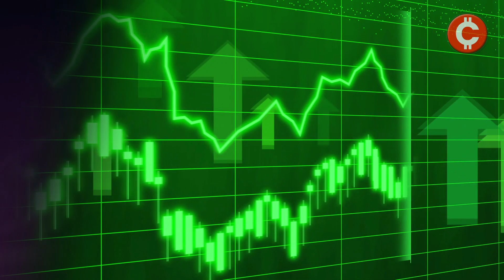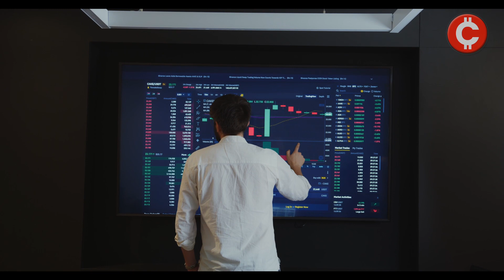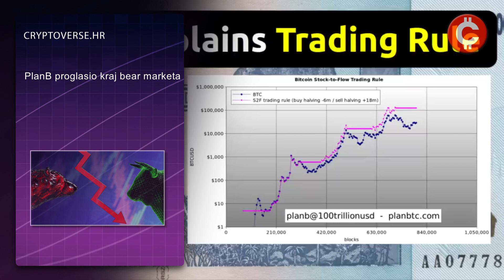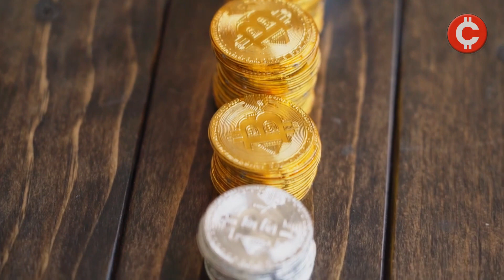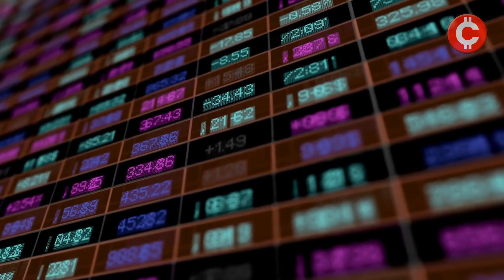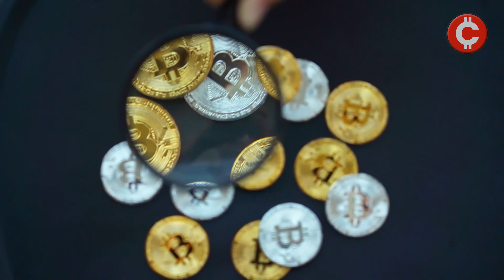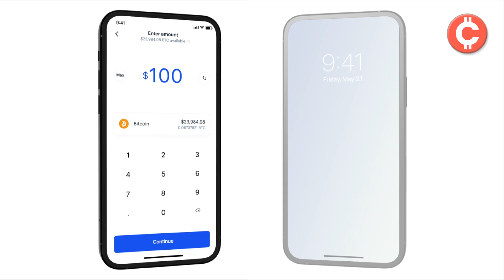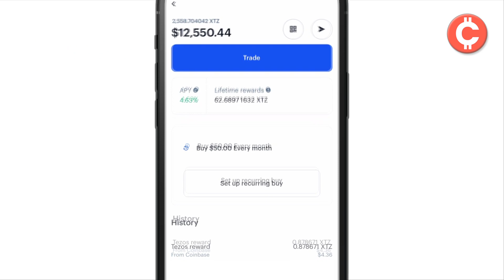PlanB proglasio kraj bear marketa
PROMO KOD:
ili promo kod CRYPTOVERSE na KRIPTOMATU, hodlajte mjesec dana i zaradite 20 eura bonusa

00:00 Intro
00:56 Tržište mlako reagiralo na dobre makro podatke
03:30 PlanB proglasio kraj bear marketa
05:30 CEO Grayscalea o ETF-ovima
07:40 ARK Invest prodaje dionice Coinbasea
10:19 Outro

O KANALU:
Cryptoverse je prvi news kanal s prostora ex-YU posvećen kriptovalutama i blockchain tehnologiji. Naša je misija donositi vam najtočnije, najrelevantnije i najaktualnije vijesti iz kripto svijeta. Vijesti, analize, prognoze i intervjui samo su dio sadržaja koji vam želimo ponuditi na našim kanalima.
Naša je vizija, zajedno s vama, graditi najveću kripto zajednicu na ovim prostorima, ne samo pomoću ove stranice i dodatnih video materijala na YouTube kanalu nego ponajprije dijalogom sa svim kripto entuzijastima na društvenim mrežama jer kripto više nije na margini.
Kripto postaje dio mainstreama i svakodnevice mnogih, koliko god to nekima bilo teško prihvatiti. Tu smo upravo zato da pokušamo izgraditi platformu koja će svima nama ovu digitalnu revoluciju učiniti jednostavnijom i razumljivijom. Pridružite nam se i budite dio Cryptoversea!

DONACIJE:
Ako smatrate da je naš sadržaj vrijedan, ako mislite da imate koristi od kanala i stalo vam je da što brže napredujemo potpomognite naš rad. Unaprijed hvala!

BTC: bc1qrfl67wvnyv2akdg5tzw9nemd5uwux7qel8mkpn
ETH: 0xd065D2Da202A3e206a73B779cb02c4d2eb6DC8F9
ATOM: cosmos1epqarzg52eer2sq6ht86ym4dw2p8j6cj6uq49d
ADA:addr1qyw0f99s39cp7ua4v8a90r8ymn67kv4gj6clmrl7wnxe45su7j2tpztsraem2c0627xwfh84ave23943lk8luaxdntfq65qsrr
USDT: 0xd065D2Da202A3e206a73B779cb02c4d2eb6DC8F9
USDC: 0xd065D2Da202A3e206a73B779cb02c4d2eb6DC8F9

ODRICANJE OD ODGOVORNOSTI:
Svi video materijali na ovom kanalu su isključivo informativnog i zabavnog karaktera. Ovaj kanal NIJE napravljen u svrhu financijskog savjetovanja i prilikom ulaganja ne bi se trebali oslanjati na podatke iznesene na ovom kanalu. DYOR!